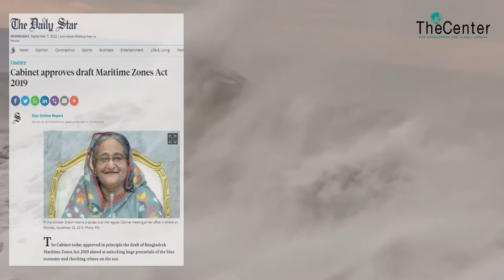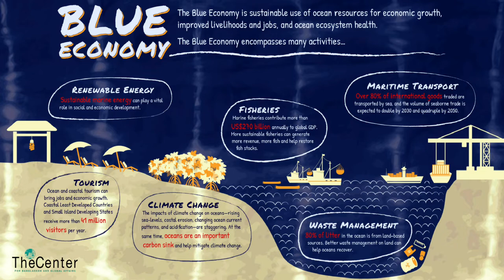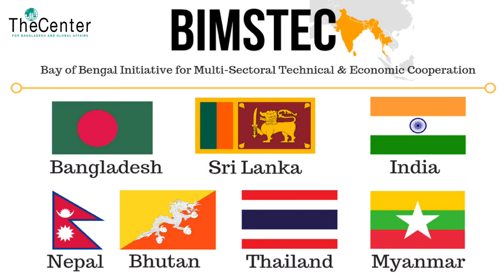CBGA Discourse Ep.7: Bangladesh's Maritime Vision